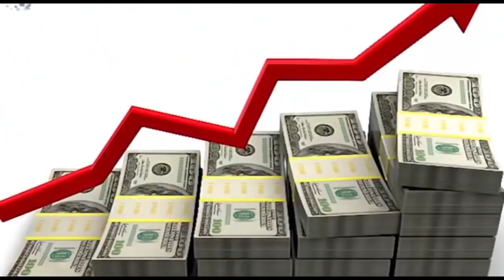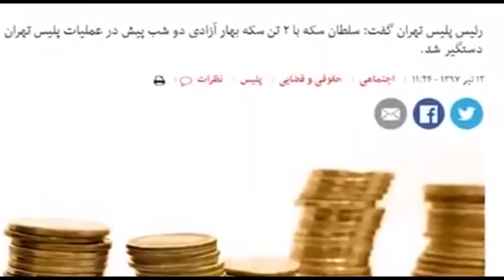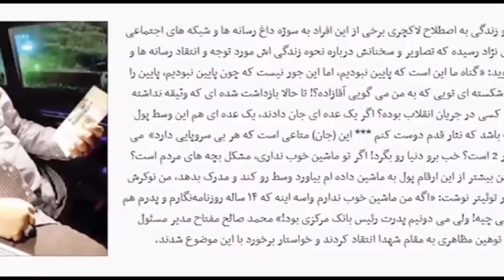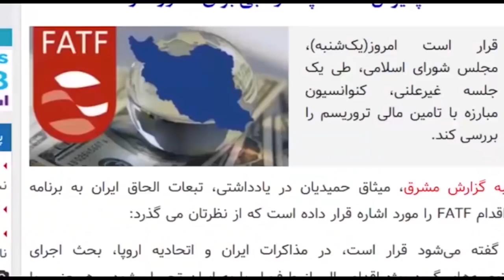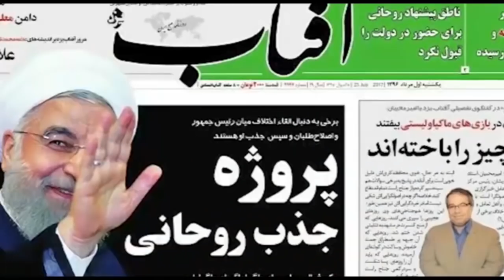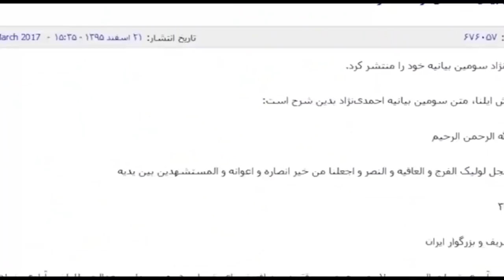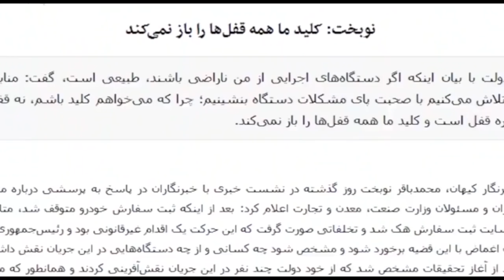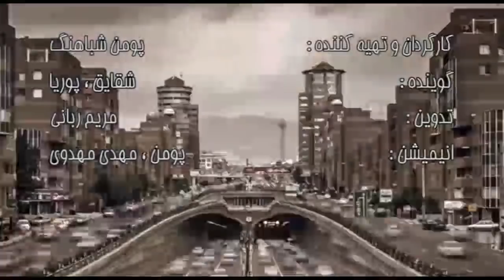ایران فردا در همین نزدیکی با شما – قسمت صد و هشت